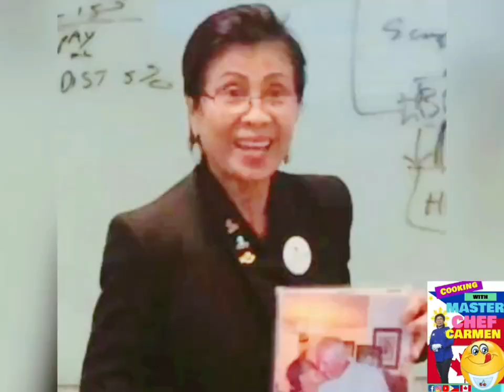Lauya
Welcome to my world: I am carmen Skulj. This is my new youtube channel. Everyone, Young, Millennial, old and seniors, are all welcome. Allow me to Rock your world, from sorrow to glow from sadness to happiness, from problem to solving and changing life is a virtue.

Thank you for your support guys, I love you!.

credits to:
video live youtube : Masterchef Carmen